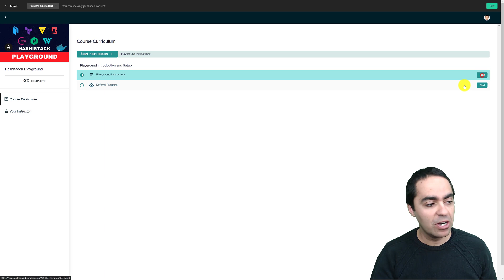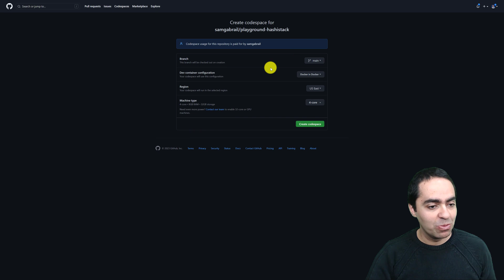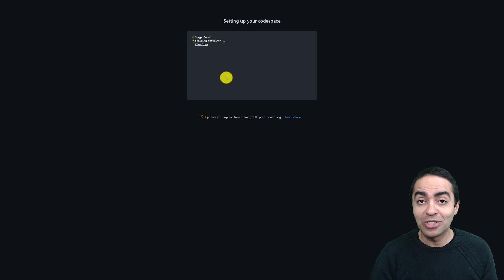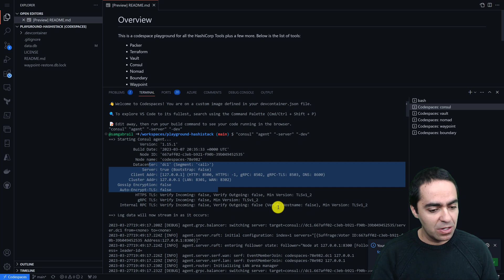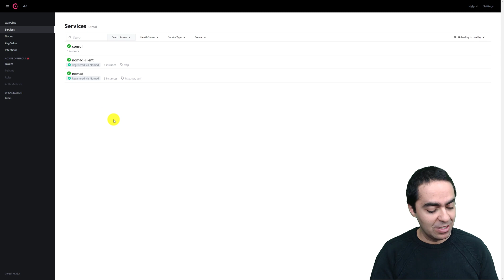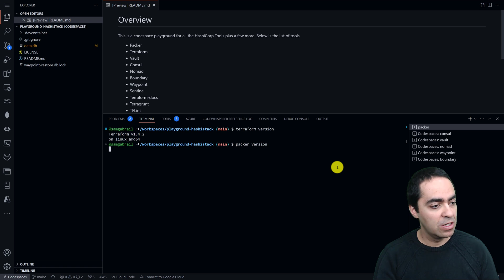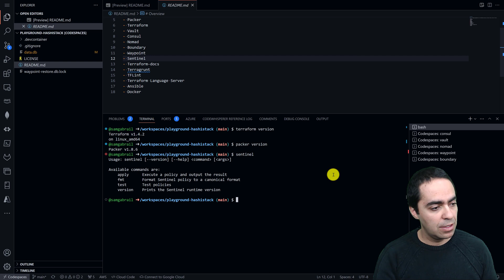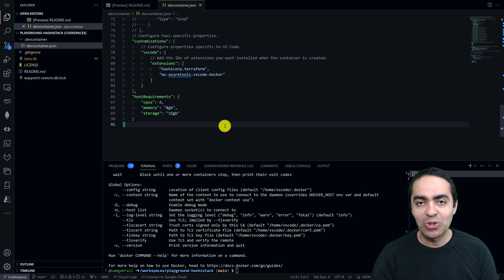TeKanAid Academy Free HashiStack Playground | Packer Terraform Vault Consul Nomad Boundary Waypoint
This is a TeKanAid Academy Free HashiStack Playground. All the HashiCorp tools are installed in this playground along with a few extra goodies.

In this video, we'll take you step-by-step through the process of setting up your own playground, so you can easily experiment with the HashiCorp tools without the hassle of building your own lab environment on your local computer.

We use Github Codespaces. You can run and edit code in the cloud, without having to set up a local development environment on your machine. This means that you can quickly spin up all the HashiCorp tools, run your experiments, and tear down the environment when you're done. All of this can be done without any resource or cost commitment, and with minimal setup time.

By the end of this video, you'll have a fully functional development machine that you can use to experiment with your applications and test your deployment strategies. And the best part? You won't have to worry about any setup or maintenance issues, as everything is running on the cloud.

Instructions:

1. You will need a Free GitHub account and a Free TeKanAid Academy Account

2. A button will take you to where you can create a codespace...Just click the Create codespace button in the playground lecture

3. You will get a Visual Studio code instance running in your browser.

The following tools are installed:
- Packer
- Terraform
- Vault
- Consul
- Nomad
- Boundary
- Waypoint
- Sentinel
- Terraform-docs
- Terragrunt
- TFLint
- Terraform Language Server
- Ansible
- Docker

4. Vault, Consul, Nomad, Boundary, and Waypoint will automatically launch as dev servers. You will see new terminal tabs launch with logs from each tool.

5. Go to the ports tab to access the UI of each of the tools.

00:00 - Introduction
00:07 - Accessing the Playground
00:54 - Content of the Playground
01:52 - Demo of the Playground